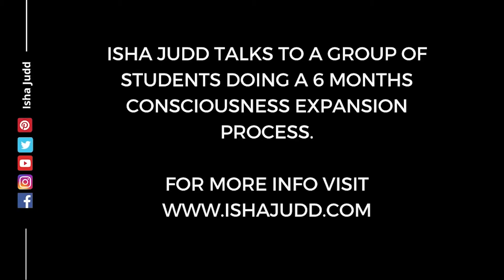Isha Judd talks about Seeing through the Ego. Darshan Jan 28 2021.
Isha Judd, Guru/Spiritual Teacher.
Author of “Love has Wings” and “Why Walk When  You Can Fly”

Isha Judd personally hosts special retreats in Mexico and Uruguay, where there are several activities such as:

- Retreats with Isha Judd of 1 week or longer and advanced programs with Isha Judd’s and her team.
- Darshans - consciousness conferences with Isha Judd answers to questions from the participants)
- Learning the Isha System Seminar.
- Meditation